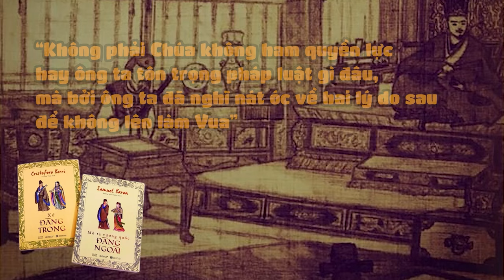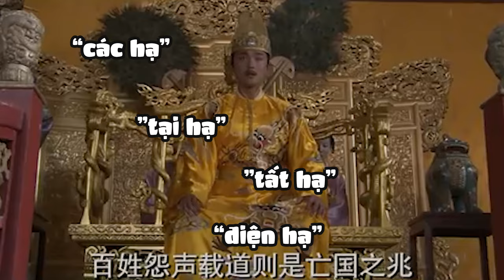Vì Sao Chúa Trịnh Vẫn Để Cho Nhà Lê 1 Con Đường Sống? | Bí Ẩn Đáng Sợ Về Cách Gọi Vua Chúa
Chúa Trịnh là một vương tộc phong kiến kiểm soát quyền lực lãnh thổ Đàng Ngoài suốt thời Lê Trung hưng.